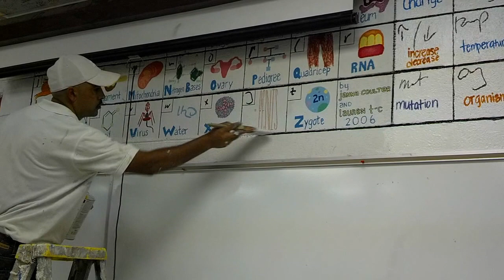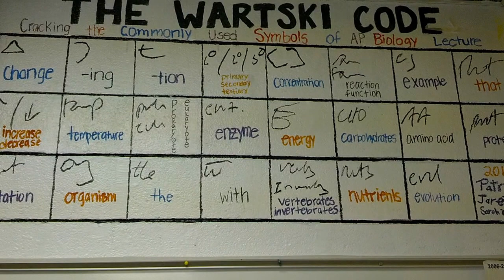Repainting of CHHS classroom 8-24-2012 (video 1)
This morning with no notice given the biology classroom previously used by Mr. Wartski was repainted--all of the murals are gone. When I was leaving they were finishing up his room and preparing to white wash the wall outside his room. All of the ceiling tiles were being removed into storage (we obviously want to keep them but their future is uncertain.)

This is the latest move in a contentious battle between students/faculty and the school/district administration. In response to what district superintendent Forcella called a culture problem at Chapel Hill High, Forcella initiated involuntary transfers of several teachers this spring. This created a backlash among some parents and staff, including two of the transferred teachers, who say they were targeted for criticizing a former principal.

There is now word from school and district administration that by the end of the year all murals at Chapel Hill High School will be removed--there are over 100 murals painted by students over the last 10-15 years.